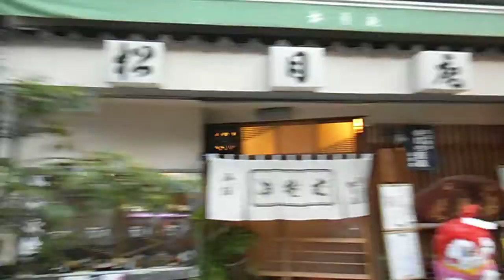DSCF9617合羽橋商店街七夕飾り20130709夕方1of1